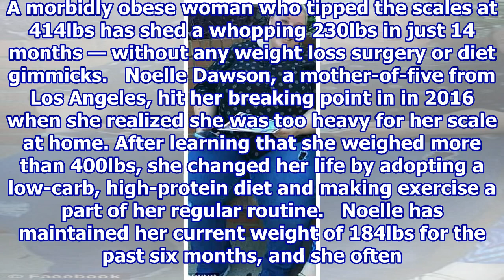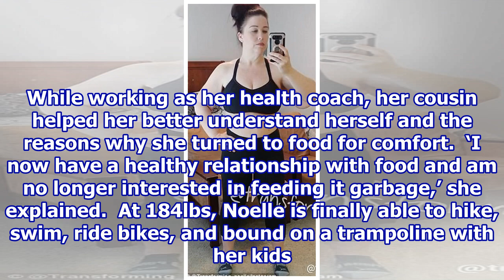LA woman loses 230lbs after she was too heavy for her scale.